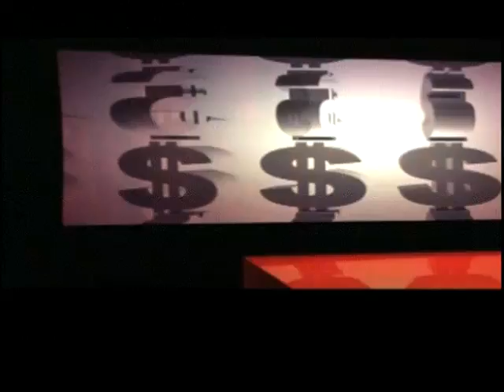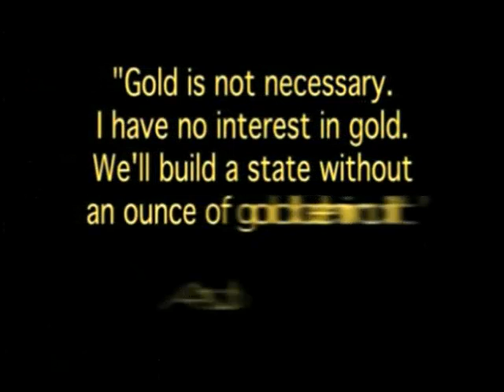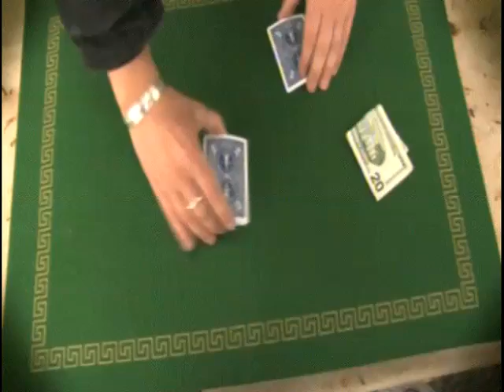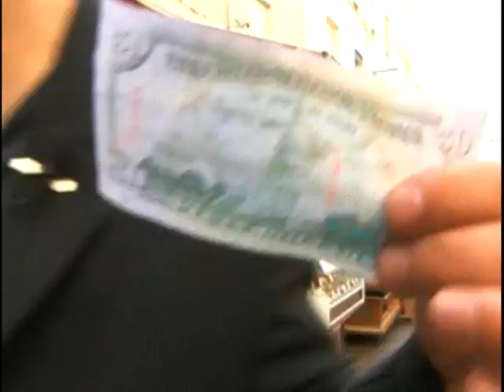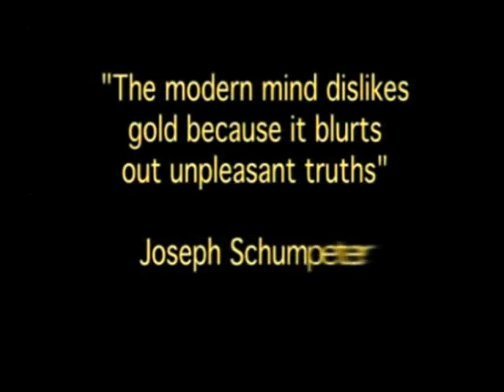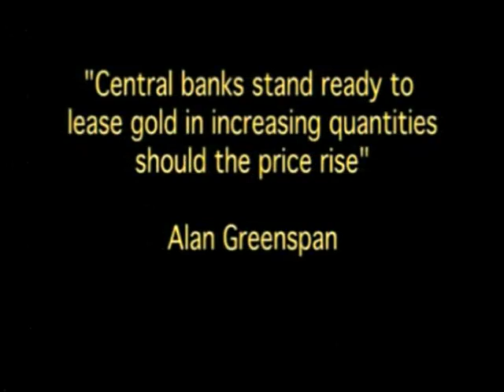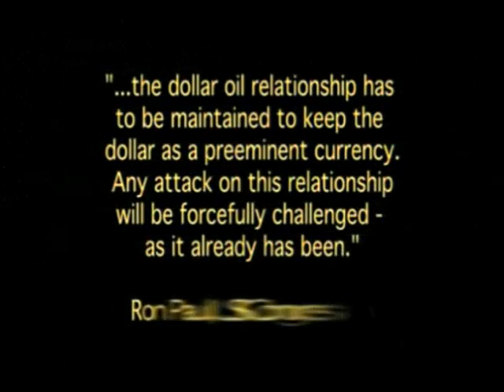Max Keiser - The Original Death of the Dollar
Max Keiser's original Death of the Dollar which aired on Aljazeera English in December 2006.  It was up on Youtube with over 40,000 views and lots of comments, but the person who had the account closed it.

Alas, here it is.